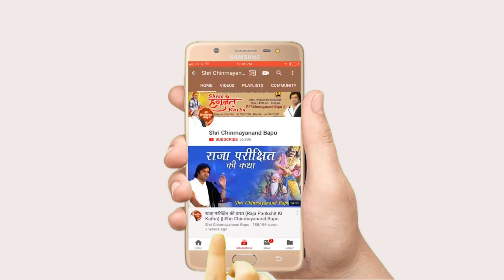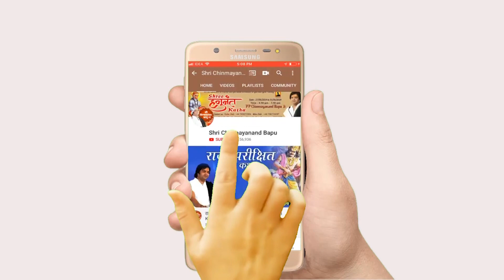कलयुग में भगवान का दर्शन बहुत सरल है - Kalyug Me Bhagwan Ka Darshan Bahut Saral Hai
कलयुग में भगवान का दर्शन बहुत सरल है - Kalyug Me Bhagwan Ka Darshan Bahut Saral Hai  - Shri Chinmayanand Bapu Ji

➤Video Name :- कलयुग में भगवान का दर्शन बहुत सरल है - Kalyug Me Bhagwan Ka Darshan Bahut Saral Hai

❤ Social networking service :- Parveen Production House  M.No.9911079993 , 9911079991